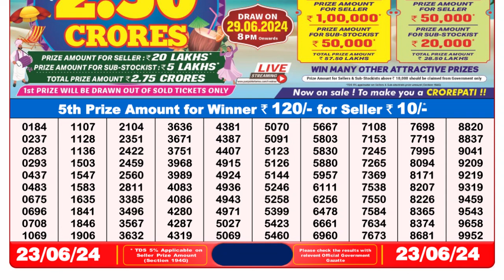🔴 Lottery Sambad Live 08:00pm 23/06/24 Evening Nagaland State Dear Lottery Result Pdf Download